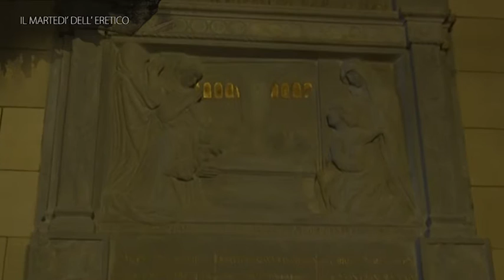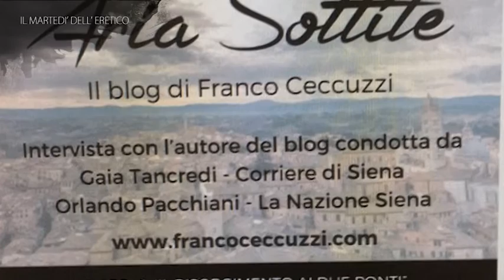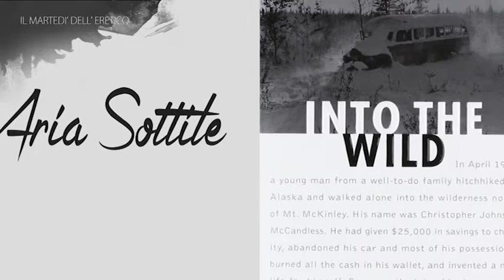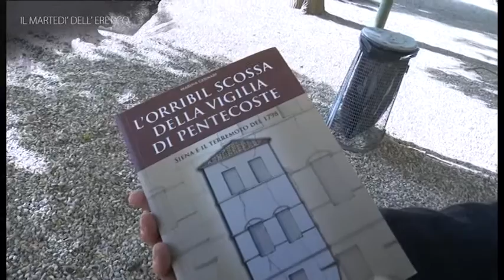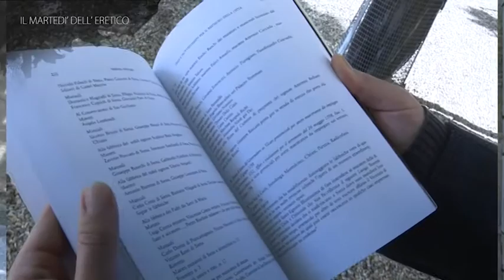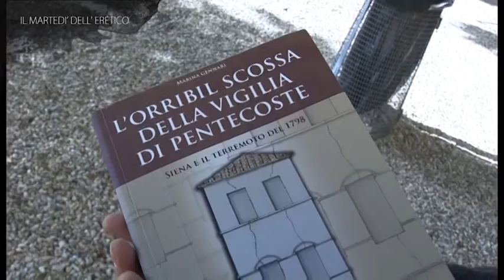Il Martedì dell'Eretico (Vannozzi, Ceccuzzi e XXV Aprile) 09052017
Un programma a cura di Raffaele Ascheri.